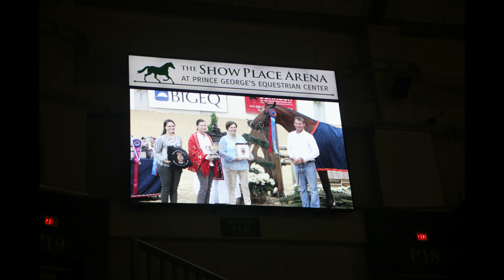Behind the scenes at the Capital Challenge Horse Show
In this vlog Capital Challenge – WCHR Pro Challenge + Developing Pro Classes

Welcome to JumpBarn!
We hope you enjoy our new weekly equestrian vlog and that you join us on our journey as we travel North America in search of HORSES, horse shows, facilities, and equestrians.

Kamogawa Dreaming – South London HiFi
Scouting – Eveningland

V2 – Published on October 10, 2018